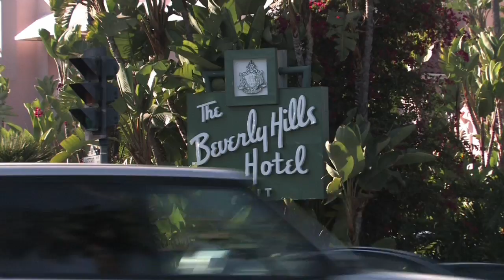Cheryl Saban V2 7 18 13 H264 HQ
Los Angeles Magazine's "Big Shots" with Giselle Fernandez
Episode:  Cheryl Saban
Edit 7-18-13